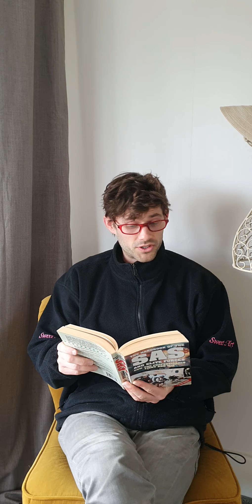Colonel B Sanders Hijacking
Colonel Benjamin Sanders need YOU to watch this video. And if you would like to buy a copy of SAS and Other Elite Forces please keep your eyes peeled for outlets that are stocking it. If you find one do write in.